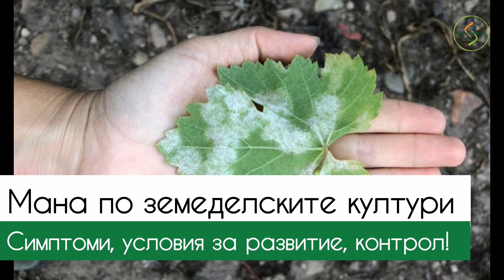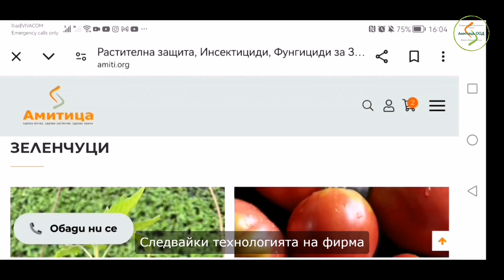Мана по лозата, картофена мана, кубинска мана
Ето и нашите решения от практиката как да се справите с манта